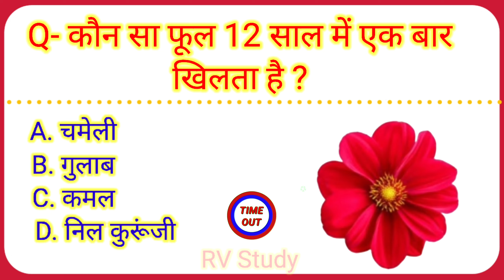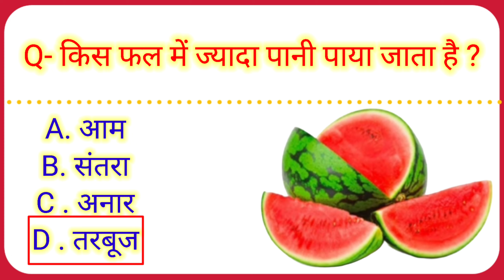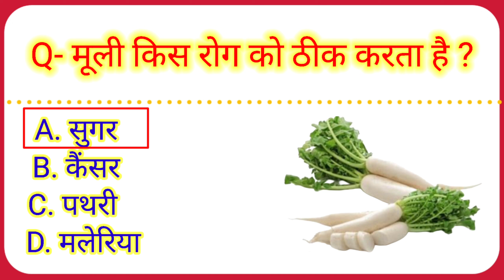GK Question and Answers || GK In Hindi || GK Quiz || General knowledge || Part- 4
About this video:- दोस्तों इस वीडियो में मैंने जीके के 5 महत्वपूर्ण सवाल पूछे हैं ओर इसका जवाब भी बताया है। जिसको याद रख कर आप सभी किसी भी सरकारी परीक्षा और competitve exam को clear कर सकते हैं।

gk video
gk quiz
hindi gk questi
best gk
some amazing interesting gk questions and answers
and fact
hindi gk questions and answers
hindi gk
hindi gk question new
hindi gk ke question

Search 🔍 RV Study 👈